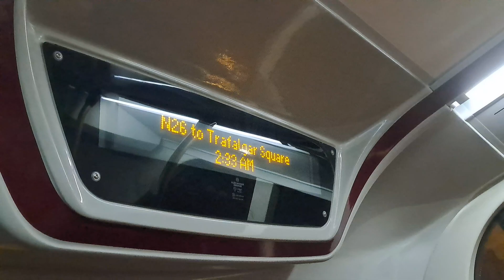IBUS: N26 to Trafalgar Square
Journey Video coming soon